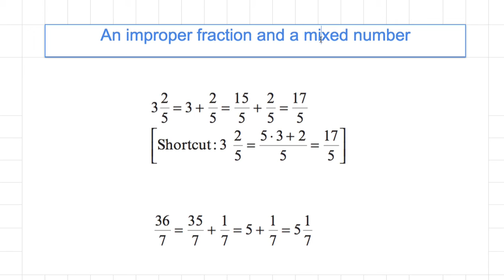[숫자와 논리(A)] 089 - An improper fraction and a mixed number